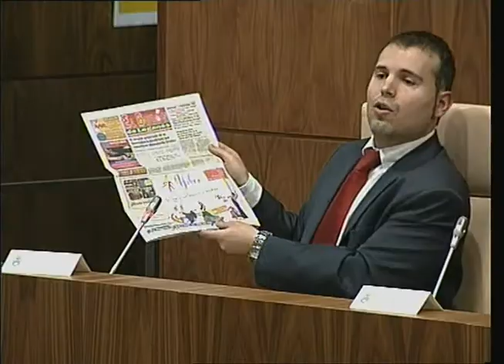Pleno ordinario del Ayuntamiento de Leganés del 31 de enero de 2013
Transmisión íntegra del pleno del Ayuntamiento de Leganés del 31 de enero de 2013, desde el inicio de la sesión hasta su suspensión una vez votado el punto 2.